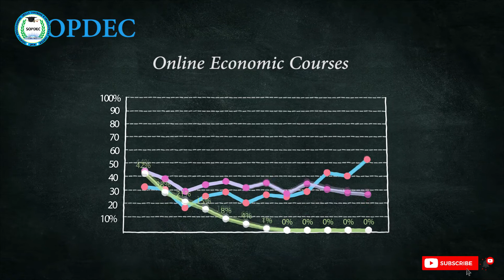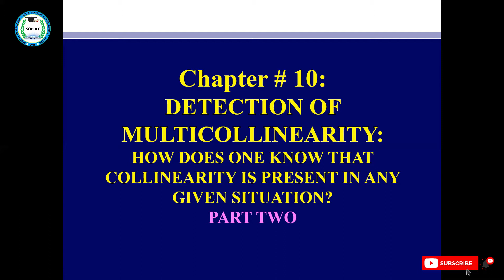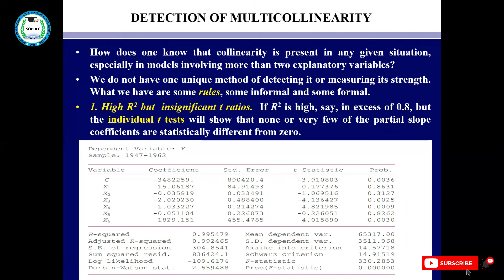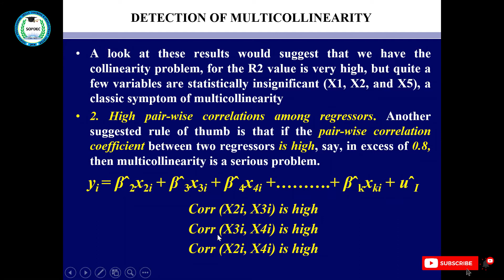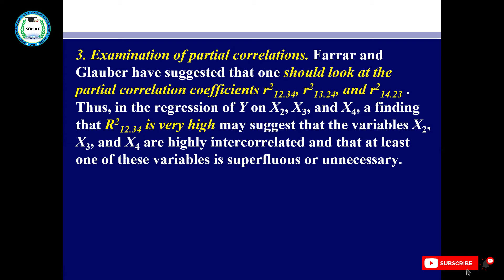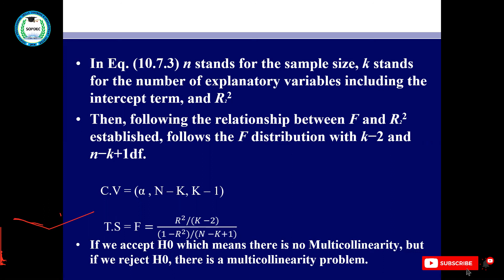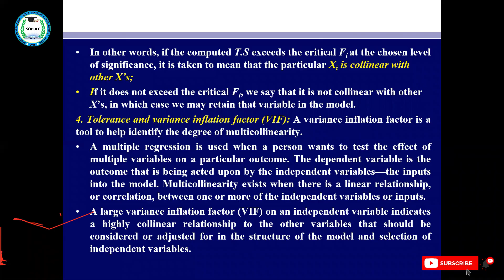DETECTION OF MULTICOLLINEARITY